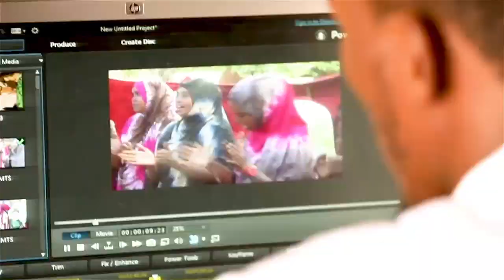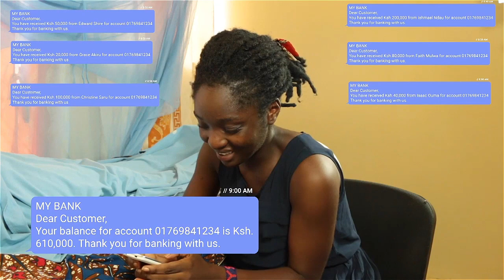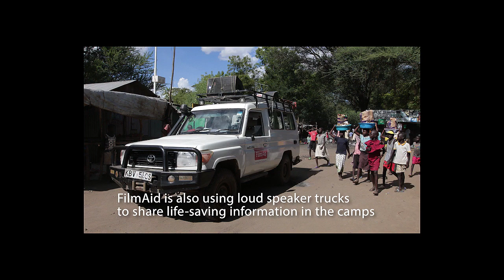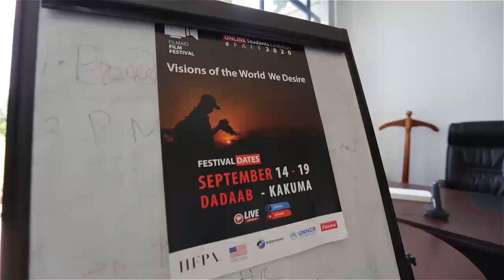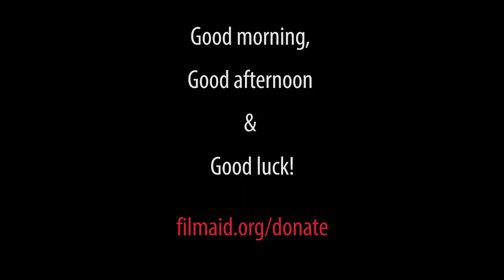2020 FilmAid Film Festival Online Awards Gala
Our 2020 Virtual Awards Gala offers a behind-the-scenes look at the filmmakers in Kenya’s Dadaab and Kakuma refugee camps, and celebrates the work of all the emerging filmmakers showcased in the Festival.

Presenters include:
BAFTA-nominated director Gurinder Chadha OBE, the Kenyan-born British-Indian writer and director of Bend It Like Beckham

Oscar-nominated Marjane Satrapi, the Iranian-born French creator of the graphic novel and film Persepolis

Acclaimed Indian-American filmmaker Mira Nair, director of Monsoon Wedding and Queen of Katwe

Actor Tim Blake Nelson, of Watchmen and O Brother, Where Art Thou?
Grammy-nominated musician Ansoushka Shankar

Oscar-nominated and BAFTA-winning Syrian filmmaker and journalist Waad al-Kateab, creator of the documentary For Sama

BAFTA-nominated Yann Demange, director of ’71 and White Boy Rick

Executive Producers
Keefe Murren
Stella Suge

Host
Amina Rwimo

Nairobi

Creative Director/Producer/Editor
Natasha Elkington

D.O.P/Editor/Graphics
Kamau Dennis

Sound
Natasha Elkington

Kakuma
Producer/Director
Mercy Ndunge Mwanzia

Abdul Patient

Gabriel Bugoma

Sound
Allan Cheruiyot

Jerusalema Dance
Kakuma Media entrepreneurship students

Jerusalema Dance D.O.P - Kakuma
Loduye Ghaisen

Dadaab
Program Manager
Fatuma Roba

Technical/Producer/Trainer
Dennis Munene

Logistics and Admin
Sandra Chebet

Additional Assistance
Eric Ochieng

Drivers
Muhydin Hussein
Abdi Salat

Transcribers
Abdirahaman Abdullahi
Admin Assistants
Aden Bare
Abulony Ojulu
Catering
Aburera Hotel
Midnimo hotel
Alemu Hotel
Security Personnel
Gedion Kirimi
Eric Mutuko